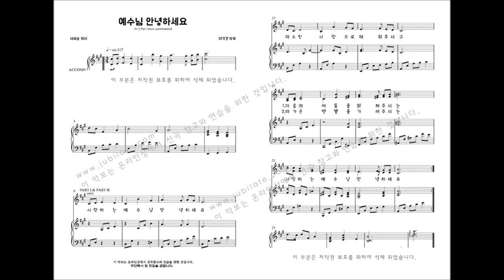[어린이성가] '선물' 22. 예수님 안녕하세요-이기경